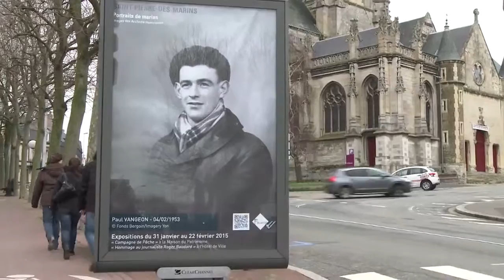Karine Claireaux à la Saint Pierre des Marins 2015 de Fécamp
Déclaration de Karine Claireaux à 1:00